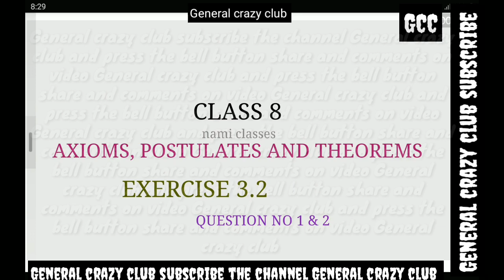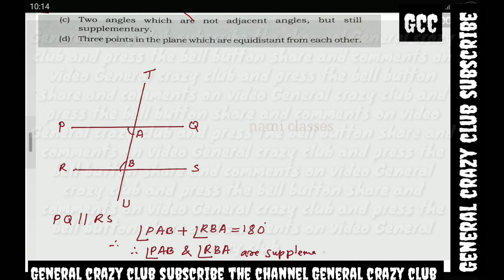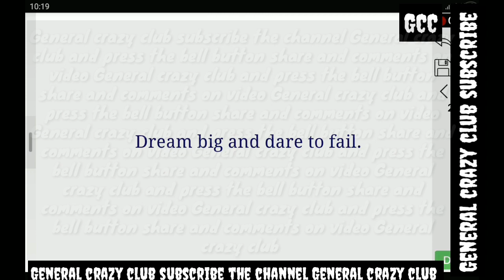8th standards maths axioms and postulates and theorem exercise 3.2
8th standards maths exercise 3.2